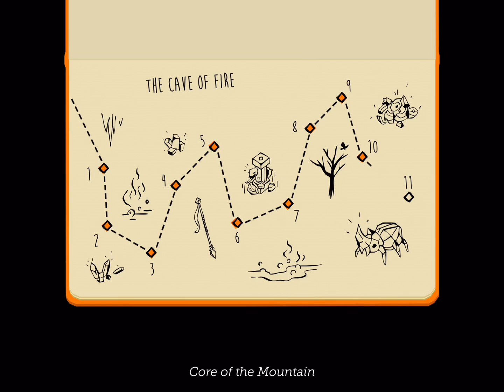Lara Croft Go - Core of the Mountain (Just Cause outfit)